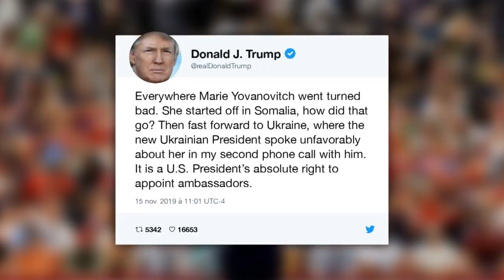Destitution de Trump: témoignage public crucial d'une ex-ambassadrice à Kiev | AFP News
L'ex-ambassadrice des Etats-Unis en Ukraine juge "très intimidantes" les violentes attaques écrites du président Donald Trump lancées sur Twitter au moment même où la diplomate est entendue au Congrès dans l'enquête en destitution qui le menace.